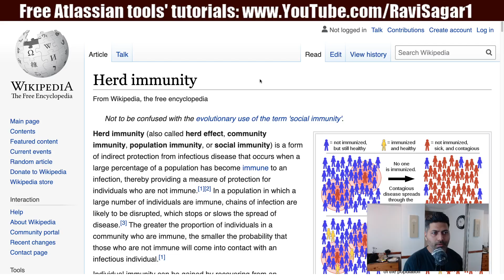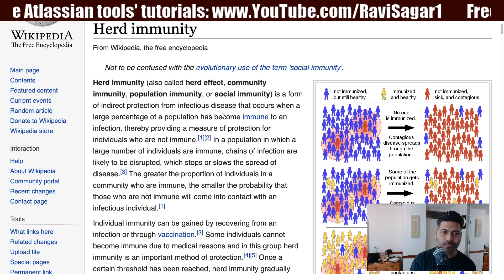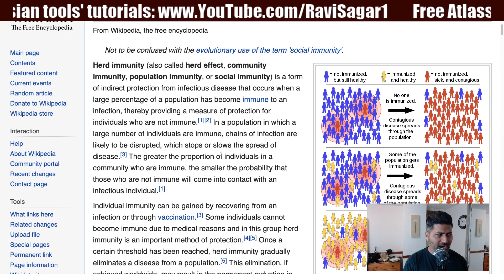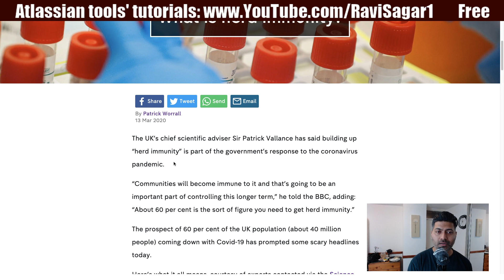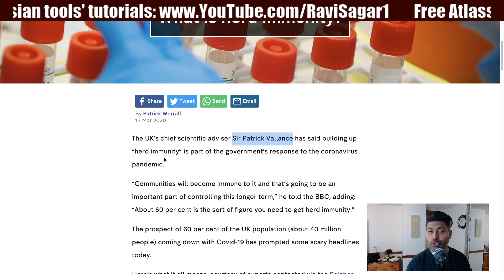What is Herd Immunity? Coronavirus UK COVID-19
UK government today announced mentioned 60% of the UK population needs to be infected with Coronavirus for Herd Immunity to work bit what exactly is it?

1. Jira Quick Start Guide (Book)
3. Jira 7 Guide for Administrators and Developers (Video course)
4. Jira 7 Essentials (Video course)

5. Google Apps Script tutorials

Social